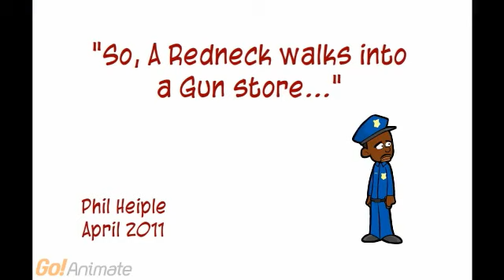So, a Redneck walks into a Gun Store...